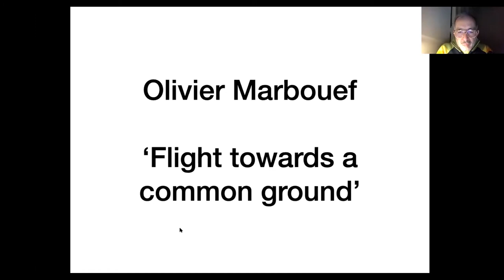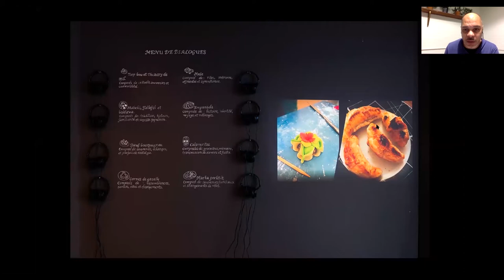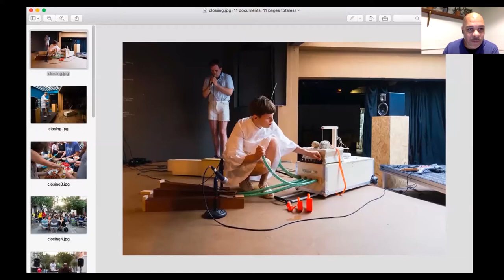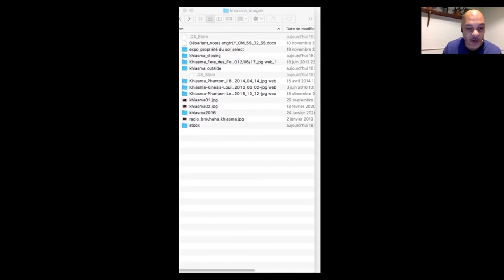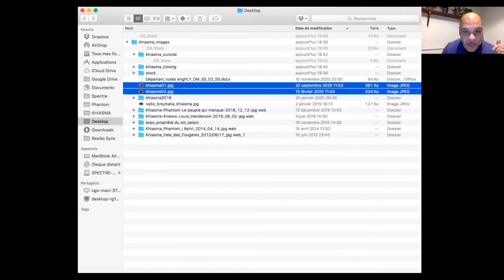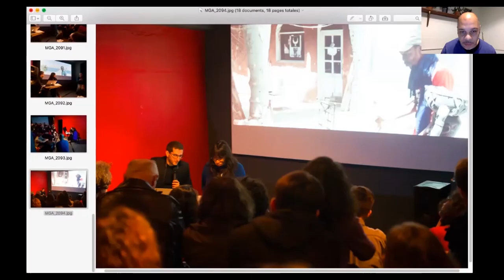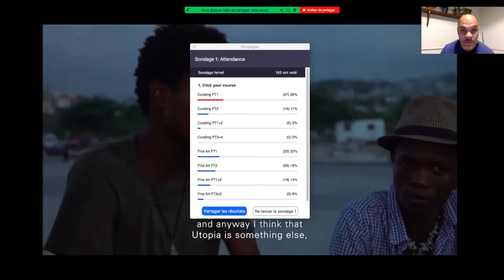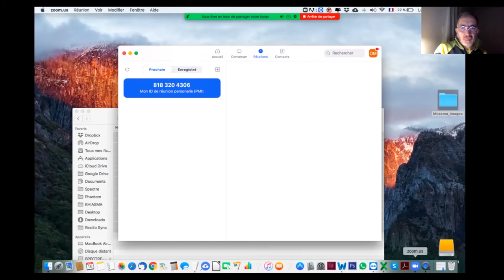Olivier Marboeuf - Flight Towards a Common Ground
Olivier Marboeuf - 16th November 2020

"Drawing on my experiences in the scenes of contemporary art, cinema production and the comics publishing, I’d like to share a few thoughts-in-progress about subaltern’s representations in the current field of the visual arts.

"The question I’m considering at this particular time, when bodies and forms of minority lives have become the new exotic products of a capitalism in its death throes, is whether there exists an alternative to the exhaustion of these bodies on scenes of representation that they have not themselves created and on which they are yet lovingly invited to present themselves—as the young Black protester Jen Reid who raises a fist in Bristol in the collection of sculptures by the London artist Marc Quinn.

"If, in my eyes, we must refuse consent to toxic invitations that only serve as camouflage for the continuation of White privileges, that doesn’t yet mean we should refuse the idea of a site for alliances and commons.

"But we have to be able to take other paths to reach such places and perhaps take a few detours via other scenes to garner our forces and avoid arriving empty-handed on the scenes of the future where the re-composition of a World populated by both humans and non-humans will take place. It’s toward this place, which does not yet exist, that the works I wish to share in this intervention are oriented."

BIO

Olivier Marboeuf is a writer, performer, independent curator and film producer. Interested in the different modalities of knowledge’s transmission,  Marboeuf’s proposals broadly inscribe themselves in practices of conversation and speculative narratives.

Marboeuf founded the independent art centre Espace Khiasma, which he ran from 2004 to 2018 in Les Lilas, on the outskirts of Paris.
At Khiasma, Marboeuf  developed a programme addressing minority representations through exhibitions, screenings, debates, performances and collaborative projects across the North-East of Paris.

Marboeuf currently produces films within Spectre productions, based in Rennes, and contributes to the cinematic distribution and research unit, Phantom. He is since 2017 one of the members of  The Living and the Dead Ensemble.

Recent texts by Marboeuf on decolonial theory of culture, the body as archive, and new scenes of representation in the Caribbean context are on his blog Toujours Debout.